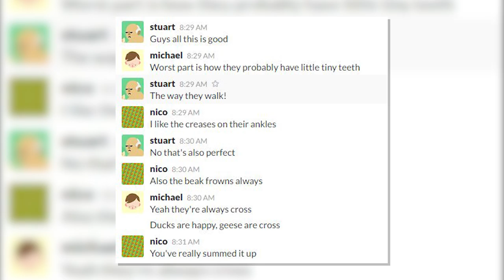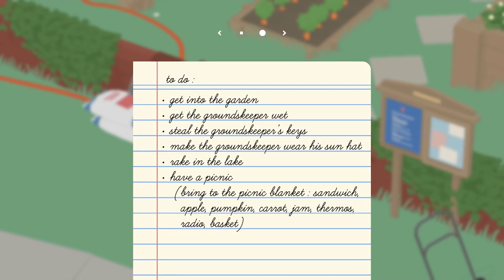How the Untitled Goose Game Beat the System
On September 20th of 2019, two games came out for the Nintendo Switch. The first was published by Nintendo, had one of the most iconic gaming figures of all time as the protagonist, was remastering and reimagining a beloved title from a past console, and really had all the makings of a massive hit. The second was a ridiculous four-hour game about a goose.
 Days after the release of these two games, the Nintendo eShop showed something completely unprecedented: the game topping the charts was Untitled Goose Game, while Link’s Awakening sat sorely in second place. So, what the heck happened?

MUSIC
NCS Lofi
Rifti Beats - Final Fantasy VII - Main Theme (Lofi Hip Hop Remix)
DR. KEYZ - m i n e c r a f t - lofi REMIX and Animal Crossing Remix
o​OTAGOo - Zelda Lofi2

MY GEAR
Editing Suite
Fill Light
Back Light